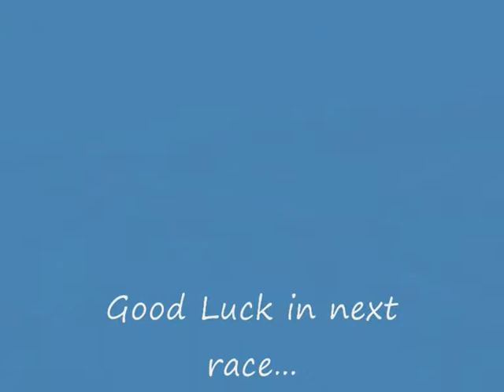Top Fuel driver Risto Poutiainen .wmv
Risto Poutiainen in Hockenheim Nitro Olympix  2010